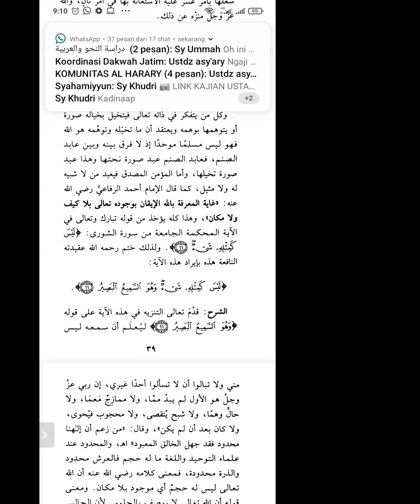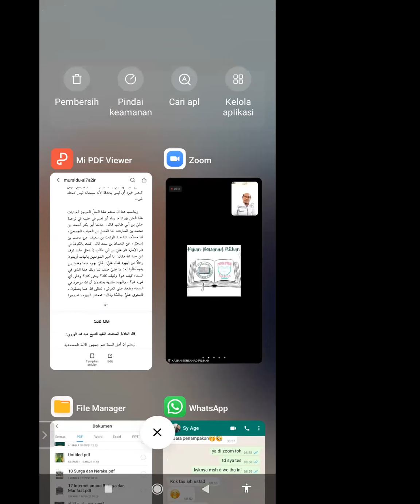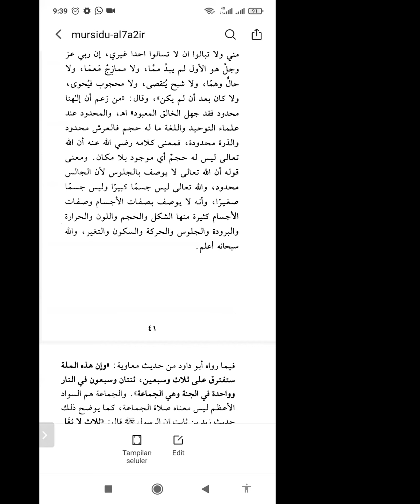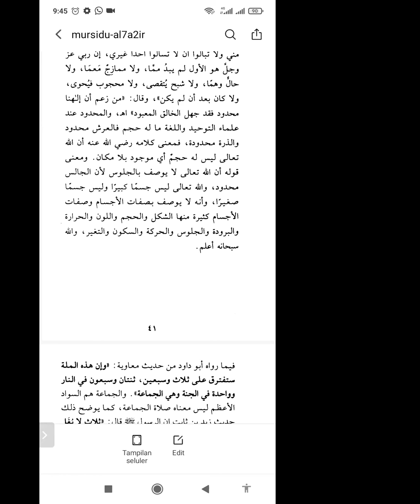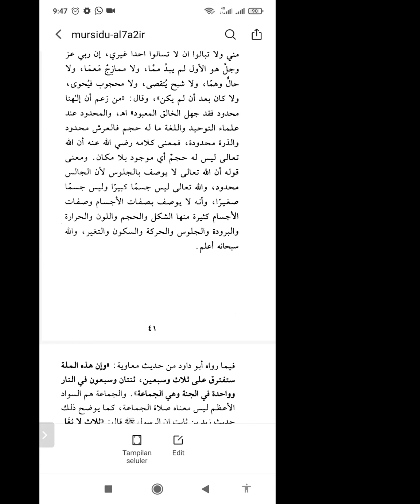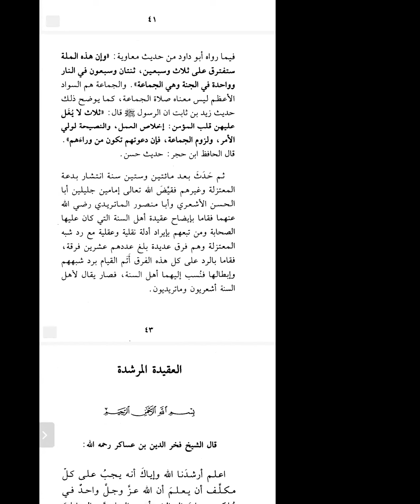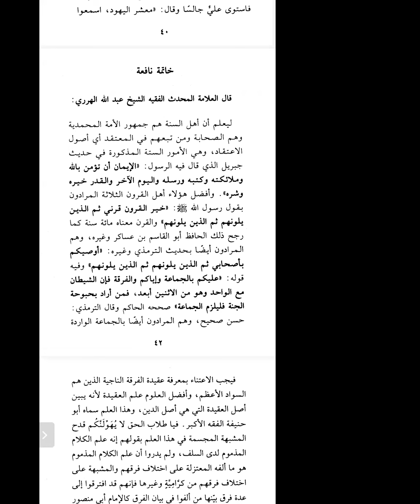(Bag. 23) Kajian Rutin Mingguan: Bersama Ustadz Ahmad Mushfi, LC. dan Ustadz Khudri, LC.